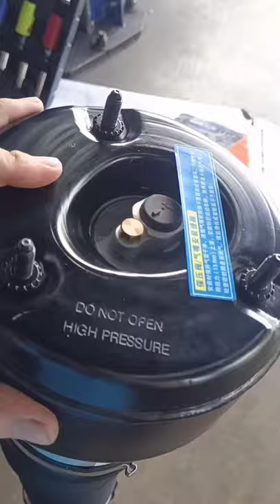MERCEDES SCLASS W221 SERVICE AIRMATIC ABSORBER BRAKEPAD DIAGNOSTIC JDMSTATION JDMMTSPALEX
MERCEDES W221 S CLASS
SERVICE & REPAIR .
~BATTERY SF SONIC DIN100L
~BATTERY CWORKS DIN55L
~FRONT AIRMATIC ABSORBER
~FRONT BRAKE PAD
~BRAKE PAD SENSOR
~DIAGNOSTIC SCAN..
TERIMA KASIH BOSS SUPPORT...👍

INQUIRIES ARE WELCOME
CALL /WHATSAPP
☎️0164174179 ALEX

👉JDMMTSP ALEX👈